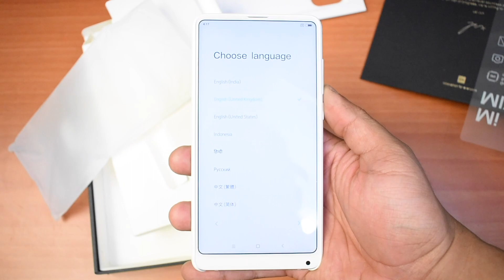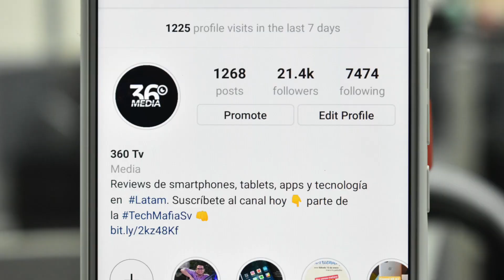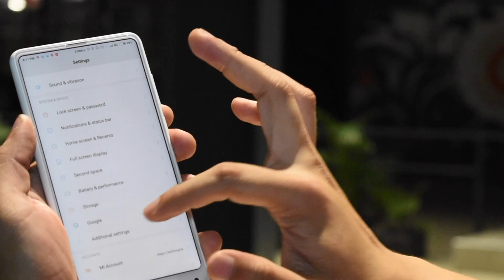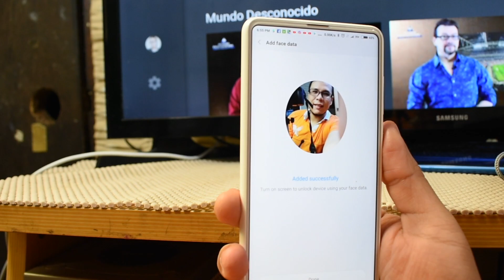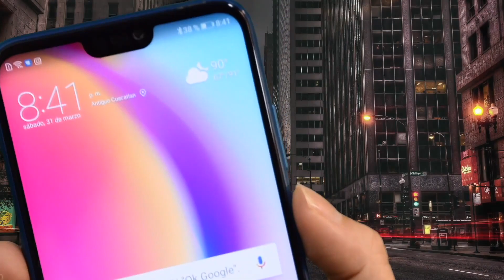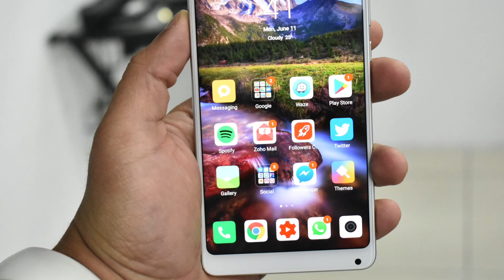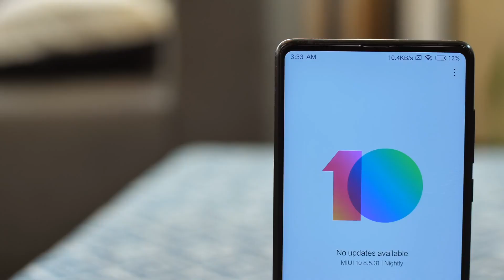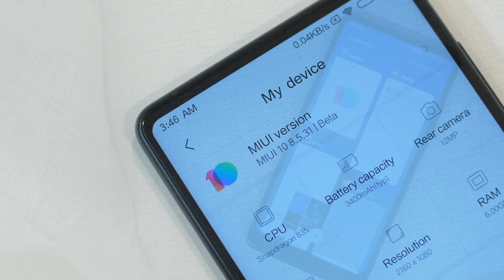Xiaomi Mi Mix 2s - Lo vale? - Primeras Impresiones xiaomi mi 8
Nuestras redes

Nuestras redes

Recuerda que hacemos reviews y unboxings en español de marcas como Alcatel, Huawei, Samsung, LG y Amgoo. xiaomi mix 2s mi mix 2 xiaomi mi8 miui mi8 se huawei p20 plus huawei p20 vs p20 pro